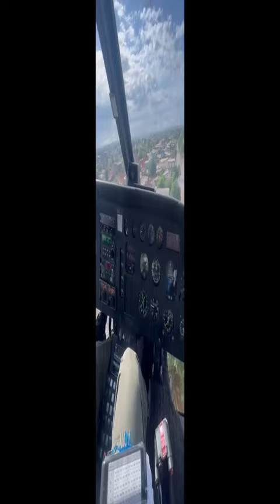Ajuda vem do céu com os helicópteros da Marinha e Exército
Há uma semana continuam os resgates de pessoas isoladas pelas enchente que atinge todo o estado do Rio Grande do Sul. Além disso, os helicópteros do Exércio, Marinha e Aeronáutica também transportam g6eneros de primeiras necessidades para as áreas isoladas.